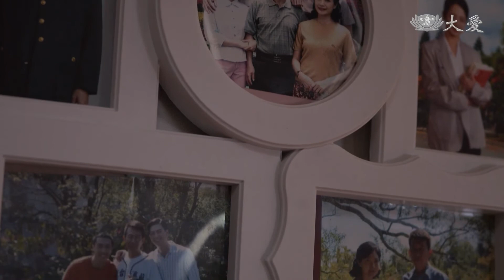方季惟:2021年6月18日《觀音對我笑》 第15集片段(8)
方季惟最新戲劇《觀音對我笑》
2021年5月31起
週一到週五晚上八點🕗